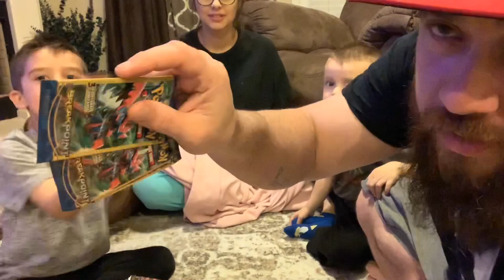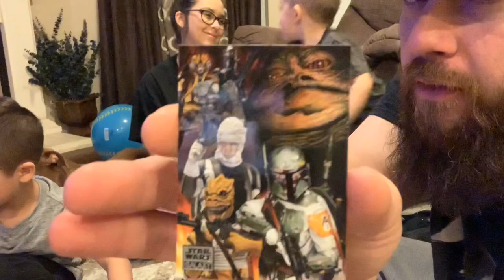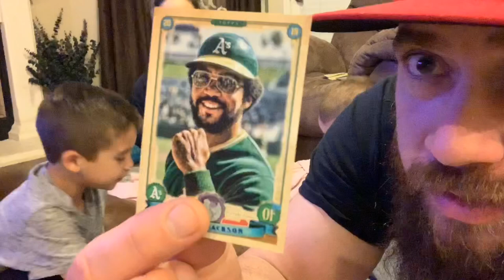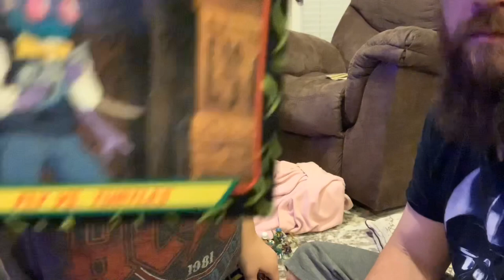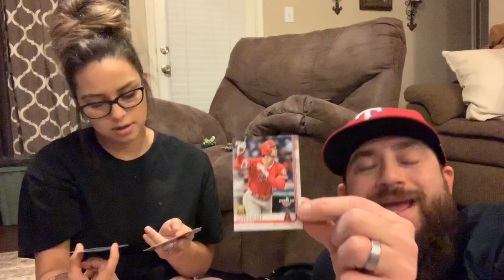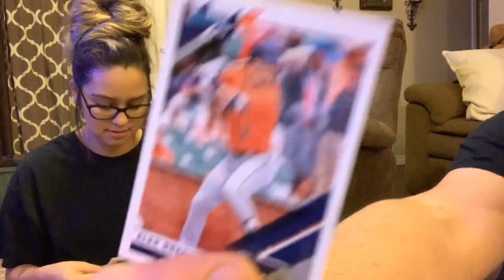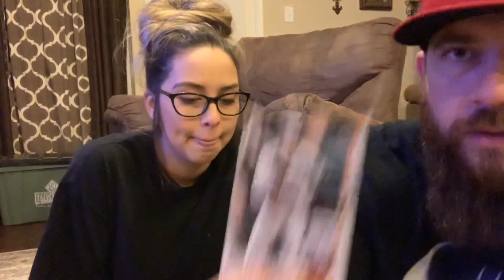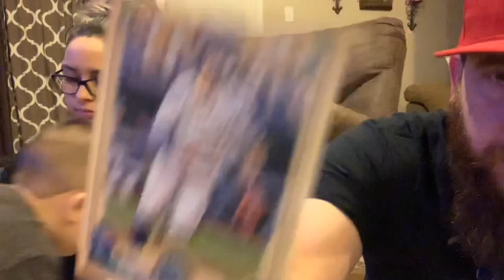BaseBall! Pokémon! TMNT! StarWars! The Boys First Rip!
Howdy guys and gals! Welcome back to another LoneStar Legends Video! Appreciate ya as always for jumpin on in here with us! Check out the mix rip including 2019 Donruss, 2019 Gypsy Queen, 2019 Topps Opening Day! Not to mention StarWars, Pokémon, and TMNT ripped by the one and only LoneStar Littles Gabe the Babe and Gavin Wavin!!!